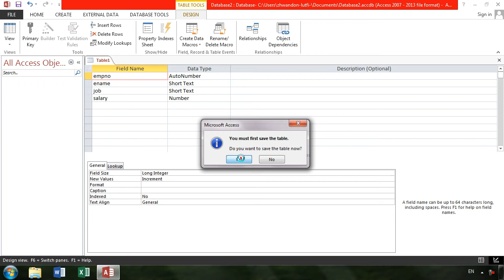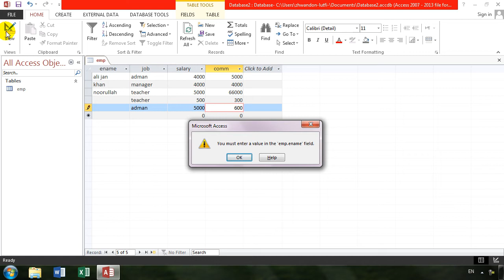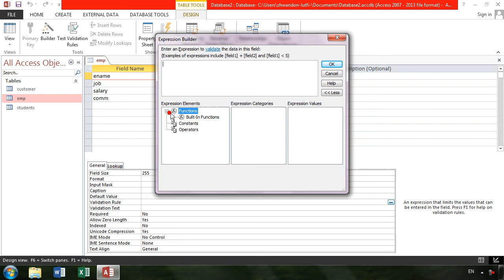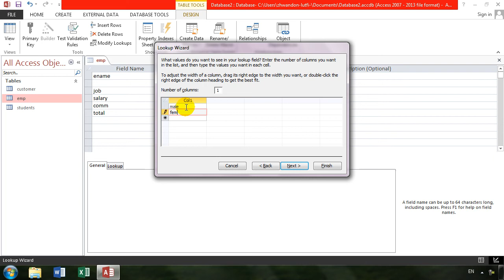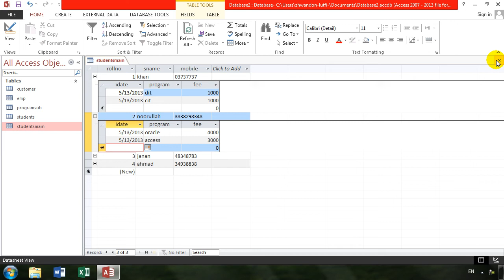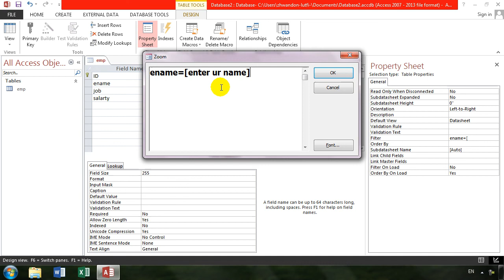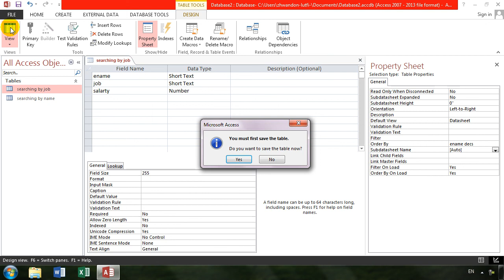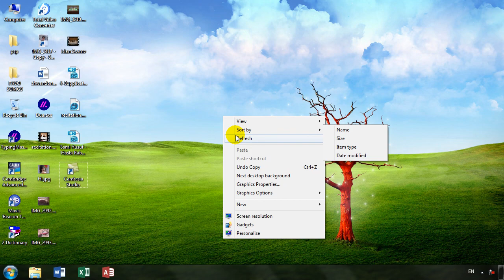MS ACCESS 00014 Design Properties